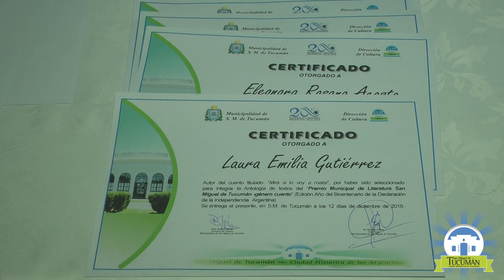Más de 400 autores de todo el país participaron del “Premio Municipal de Literatura”